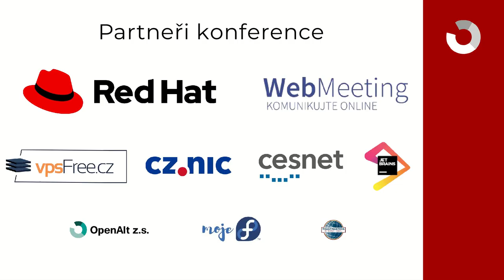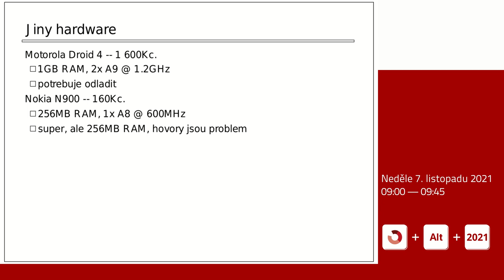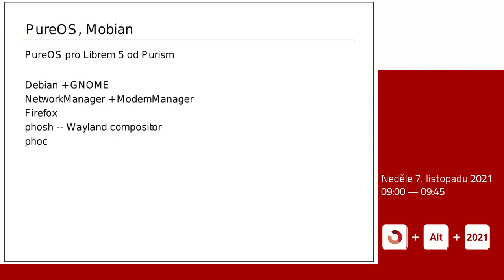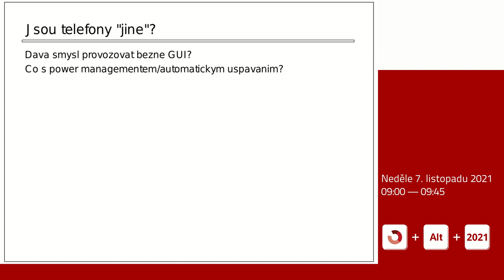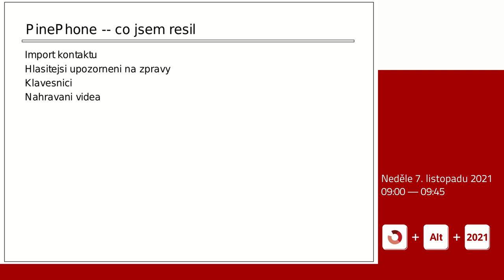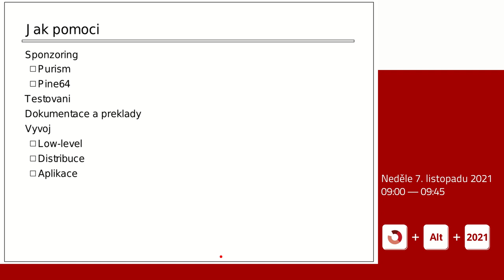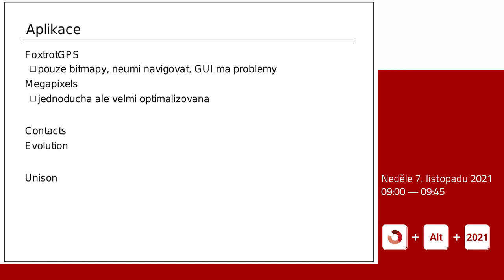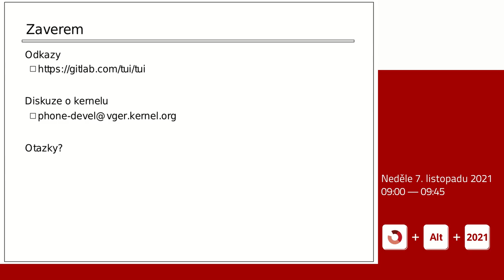Pavel Machek: Linuxove telefony jsou tu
Jsme svedky revoluce v mobilnich telefonech -- mobilni Linux je tu. Ne, v obchode na rohu jeste telefon beznym Linuxem nejde koupit, ale veci uz jsou v pohybu. Chtel bych na telefonu "beznou" distribuci typu Debian, a hle, takovy telefon uz je na trhu. Dokonce jsou na trhu dva (Librem 5 & PinePhone), a je pro ne nekolik distribuci Linuxu v pouzitelnem stavu. A pak tu mame nekolik projektu ktere se snazi udrzovat distribuci pro telefony s puvodne jinym systemem, ale software je spise experimentalni. Zijeme v zajimavych casech.